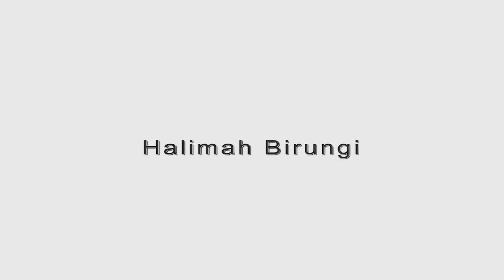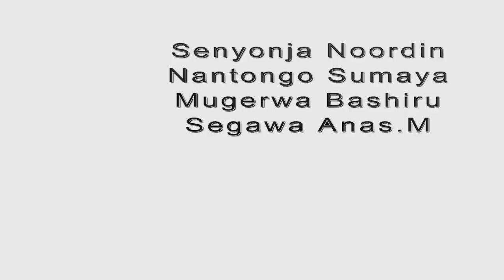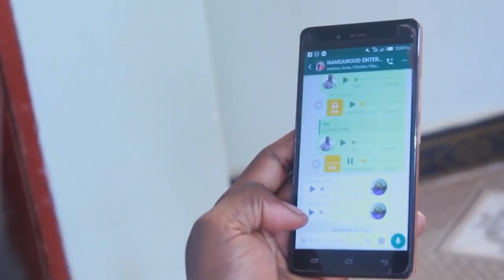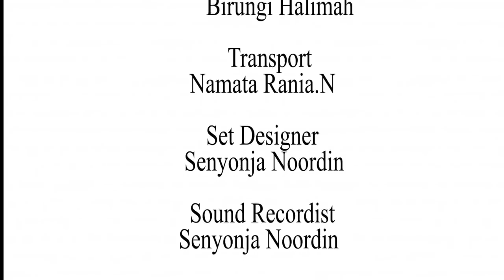Endagaano Y'omugenzi Full Movie Part 1